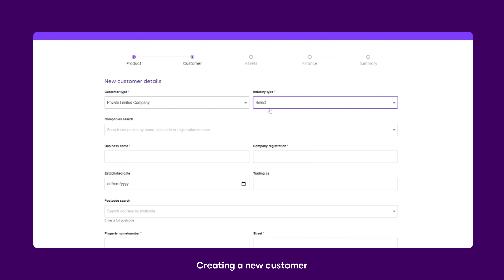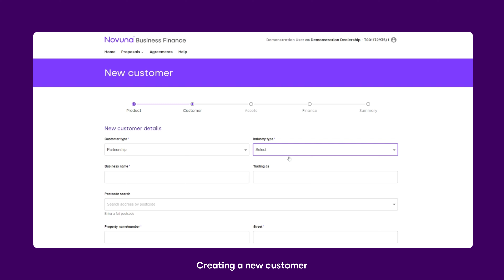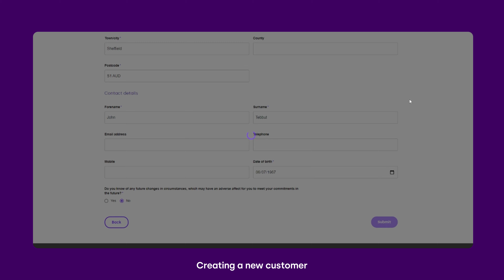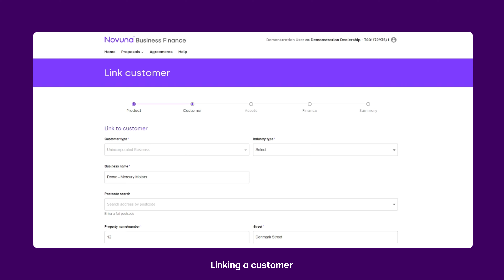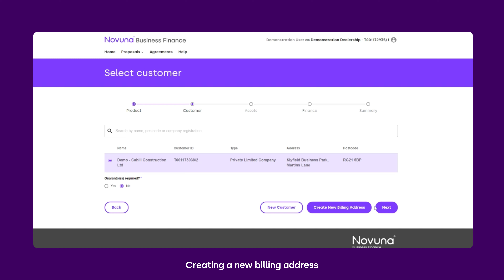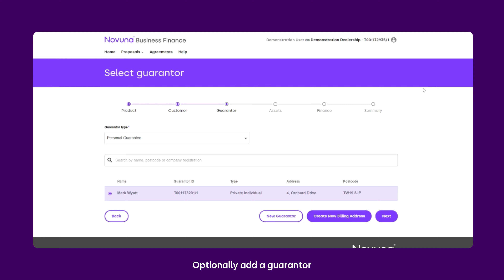Managing customers and guarantors | Novuna Business Finance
How to add a new customer, search a database of existing customers, add a new billing address for an existing customer,  link customers to your database and optionally add a guarantor on Mercury